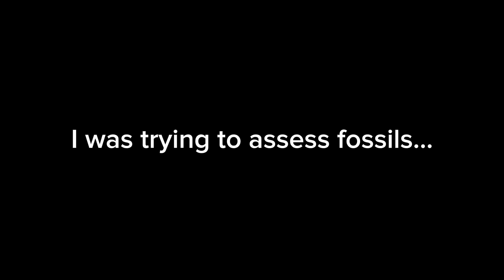Pov: you keep misclicking￼ in ACNH